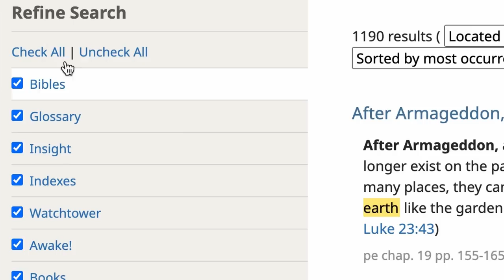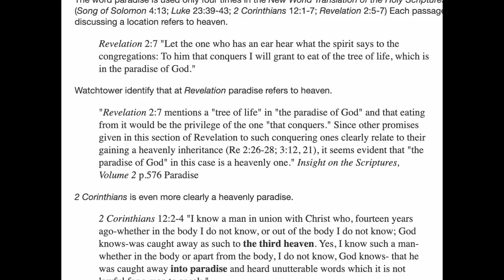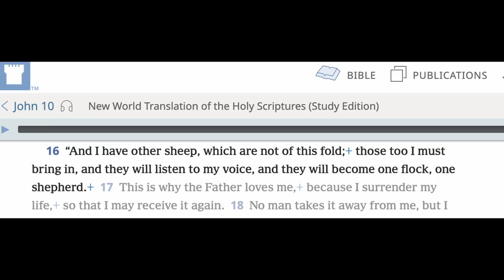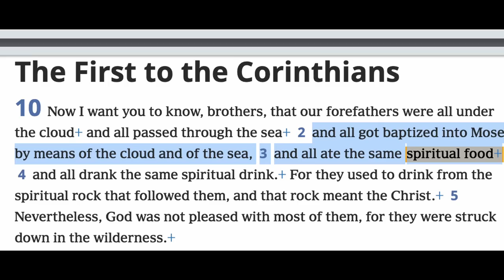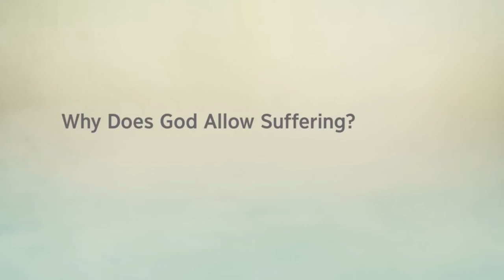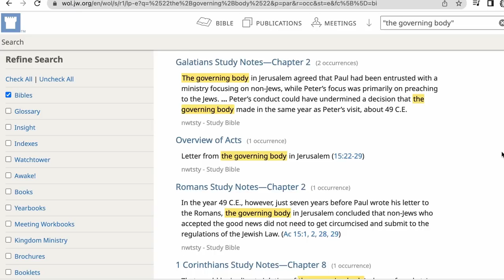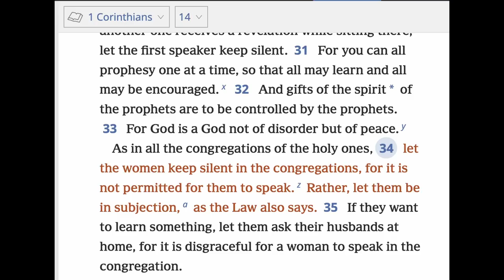Jehovah's Witnesses Can't Answer These Questions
Twitter & TikTok: @altworldly

0:22 - Paradise Earth?
01:59 - Great Crowd of Other Sheep?
02:42 - Spiritual Food?
04:17 - Jehovah’s Sovereignty?
07:43 - Governing Body?